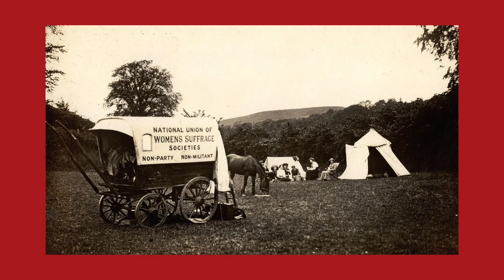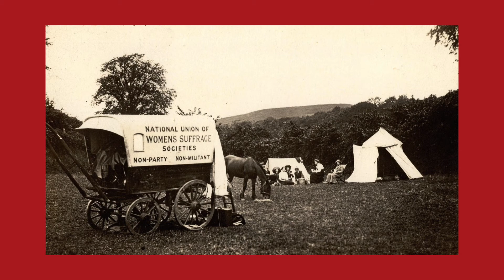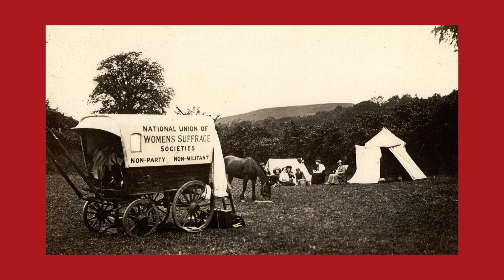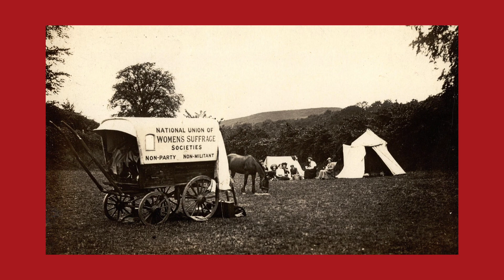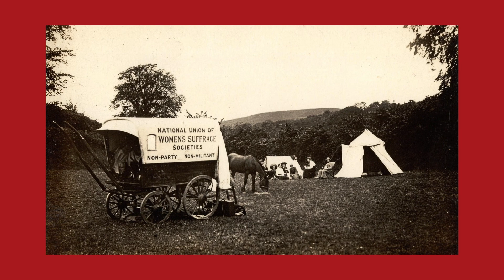Jane Robinson on Hearts and Minds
A lecture by Jane Robinson on the Great Pilgrimage by suffragists to campaign for votes for women in July 1913.

Jane Robinson's book Hearts and Minds tells this story:

1913: the last long summer before the war. The country is gripped by suffragette fever. These impassioned crusaders have their admirers; some agree with their aims if not their forceful methods, while others are aghast at the thought of giving any female a vote.

Meanwhile, hundreds of women are stepping out on to the streets of Britain. They are the suffragists: non-militant campaigners for the vote, on an astonishing six-week protest march they call the Great Pilgrimage. Rich and poor, young and old, they defy convention, risking jobs, family relationships and even their lives to persuade the country to listen to them.

This was the inaugural lecture in the Women's Library Collection at LSE's programme of events on the centenary of (some) women's suffrage. The image is of a caravan of the National Union of Women's Suffrage Societies from the archives.